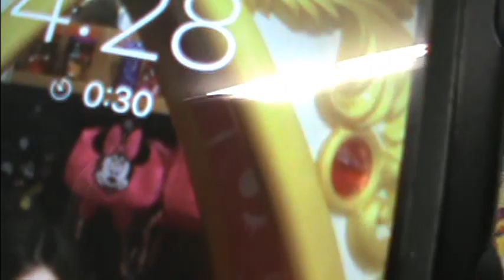I'LL BUY WHAT YOU CAN CARRY CHALLENGE! AT WALMART!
I'll Buy what you can carry CHALLENGE!